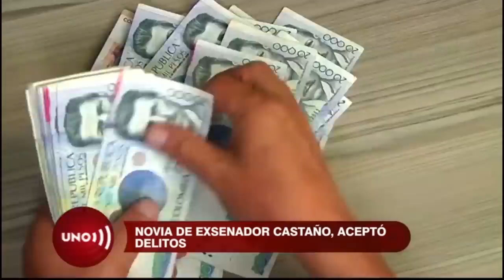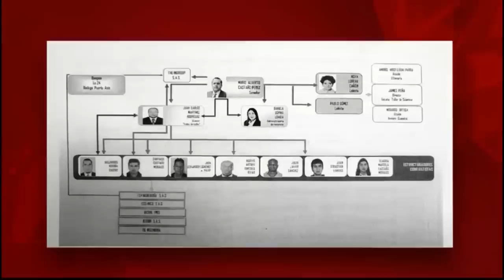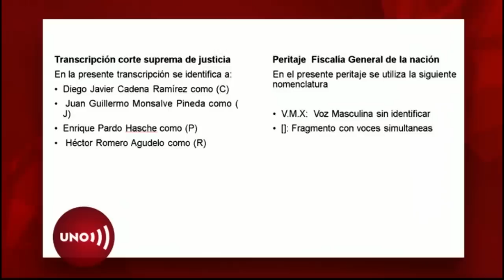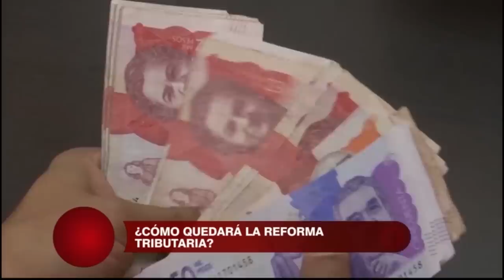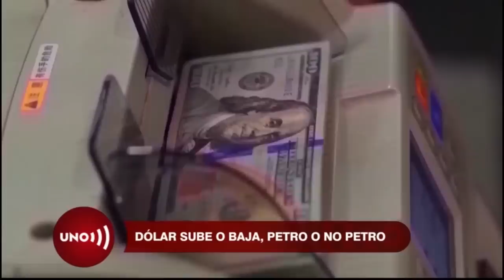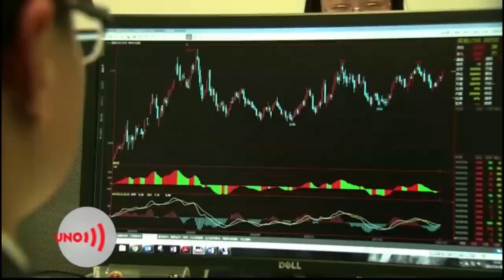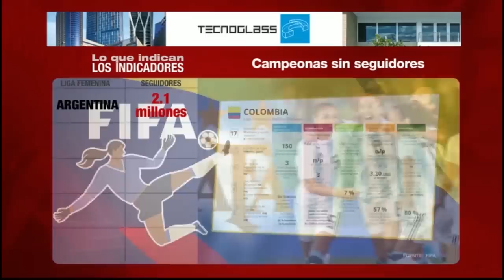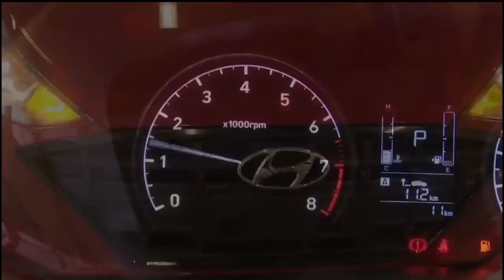N0TlClAS UN0 - 30 de octubre de 2022: Programa completo